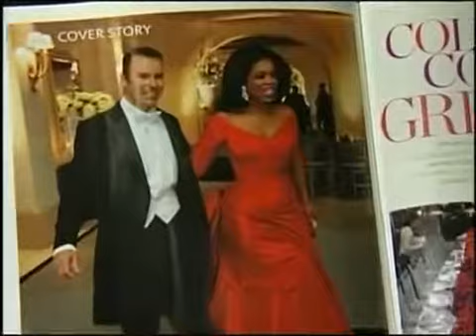Oprah Documentary - Stars - [BroadbandTV]-1.mp4